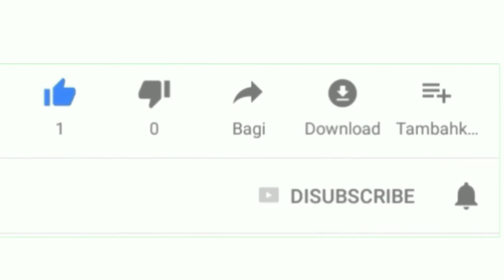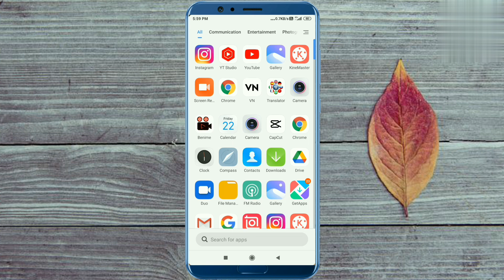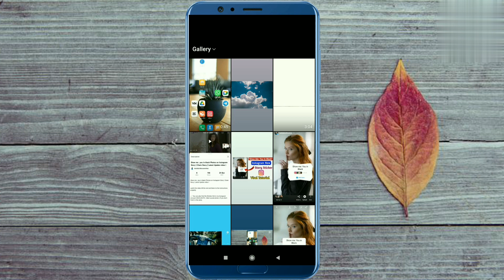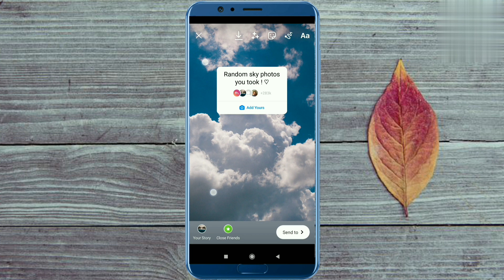Random Sky Photos you took" on instagram story/chain story/ Latest update video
How To Do" Random Sky Photos you took" trend on instagram story/random Sky Photos u took story trend